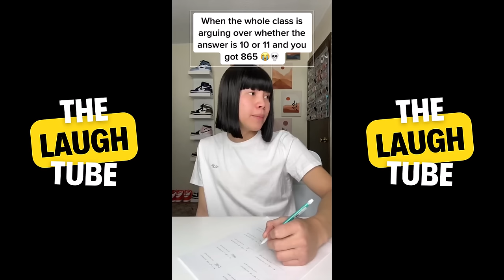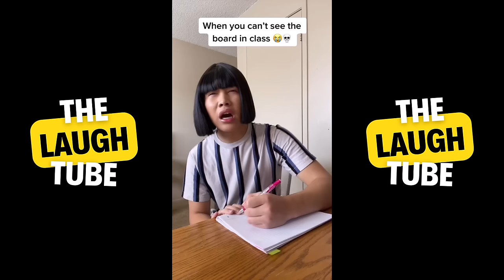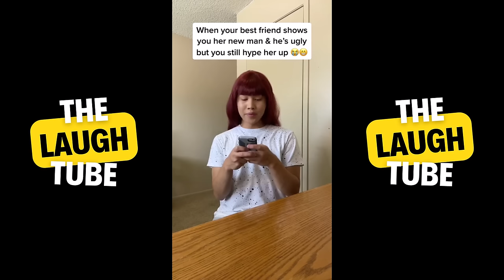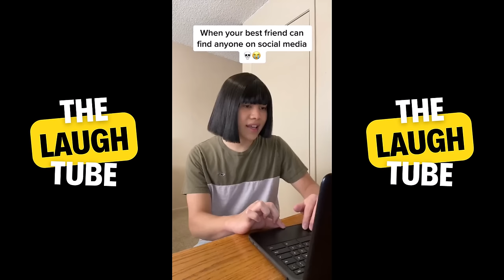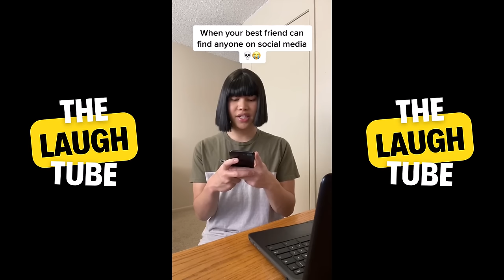*1 HOUR* of Lourd Asprec Funniet TikTok Videos - Best of Lourd Asprec TikToks Compilation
Lourd Asprec 1 Hour of Funniest TikTok Videos brings you a non-stop, laughter-packed compilation that will leave you in stitches! Get ready to embark on a rollercoaster of emotions as you watch Lourd Asprec's most hilarious and side-splitting TikTok moments.

So, buckle up, grab your favorite snacks, and hit play to experience Lourd Asprec's 1 Hour of Funniest TikTok Videos!